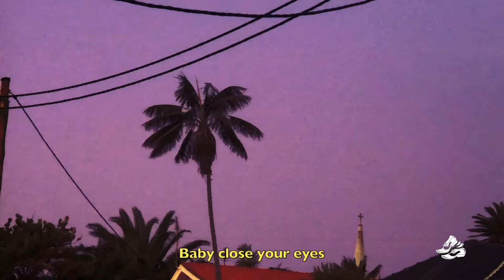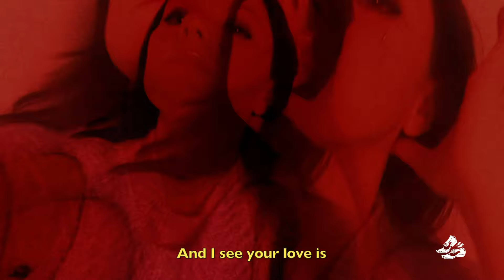Annie Bass - Step Aside (Official Video)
Video edited by Xingerxanger

Born in 2008, Sweat It Out is a Sydney-based record label started by the late and great AJAX. Together, along with our sister label, Club Sweat, we like to make you smile, dance, and most importantly, sweat.